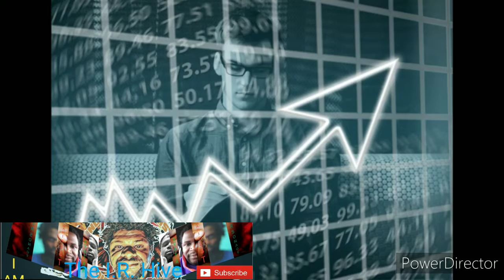Psys/Socs/Narcs: Gang Stalking Neighbors Pt. 2